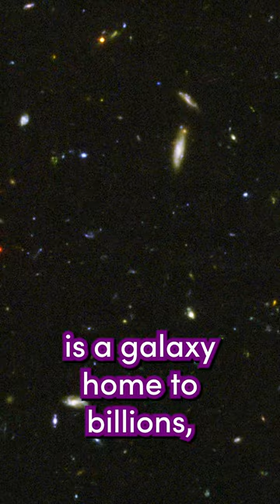Hubble is incredible... here's why! - Advent of Astronomy Day 6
The Hubble Space Telescope is amazing - here's some of the highlights.
It's time for Advent of Astronomy - a short video on something astronomical every day!

II
II